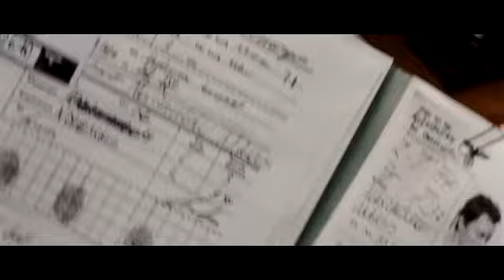Max Manus trailer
Trailer for den norskproduserte Max Manus.

Filmen om den norske motstandshelten Max Manus, spilt av Aksel Hennie, har kinopremiere 19. desember. Her får du en forsmak på filmen!